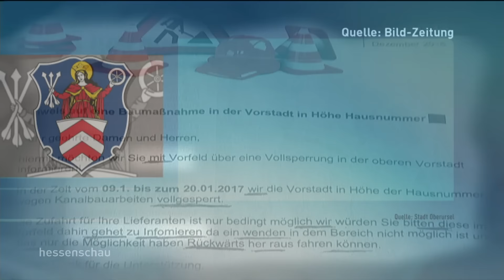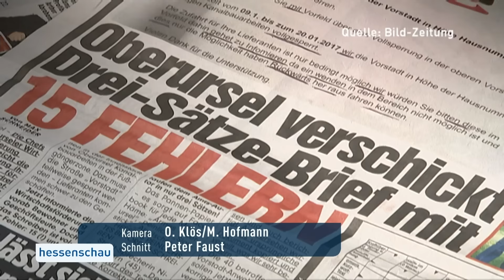Rechtschreibkenntnisse immer schlechter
Ein vor kurzem von der Stadt Oberursel verteiltes Schreiben hat es in sich - zumindest, was die Rechtschreibung angeht: 15 Rechtschreibfehler in drei Sätzen. Der Fall passt zum allgemeinen Trend, denn die Orthographie- und Grammatikkenntnisse der hessischen Schüler werden immer schlechter. Und das kann im späteren Berufsleben zu Problemen führen.